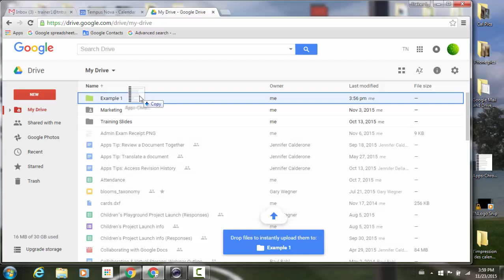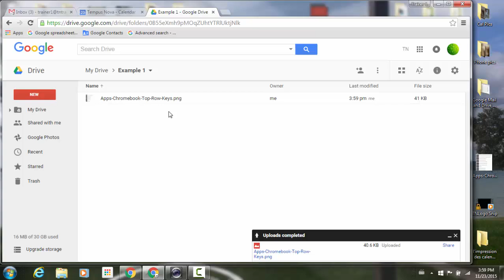Drag and drop files directly into folders in Google Drive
Google Drive allows you to upload files, images, and videos so you can work on them anywhere and anytime. With this update, if you’re using the latest versions of Chrome or Firefox on the web, you can now drag a file from your desktop directly into Drive folders or subfolders.

 🎽 ABOUT RESULTANT Resultant is a passionate team of engineers, mathematicians, data analysts, project managers, and business consultants. But more importantly, we are active listeners, deep thinkers, and courageous problem solvers. Together, we partner with clients in the public and private sectors to help them overcome their most complex challenges, empowering our clients to drive meaningful change in their organizations and communities. We’re Resultant. Partner with us to see a difference. Join us to make one.

When you're working on your files in Google Drive, sometimes you want to move a file from one folder or subfolder to another--and that's never been easier. Now with this update, if you're using Chrome (version 45) or Firefox (version 39) on Windows (or the latest versions of Chrome or Firefox on Mac or Linux), you can simply drag and drop files from your computer directly into folders or subfolders in Google Drive.